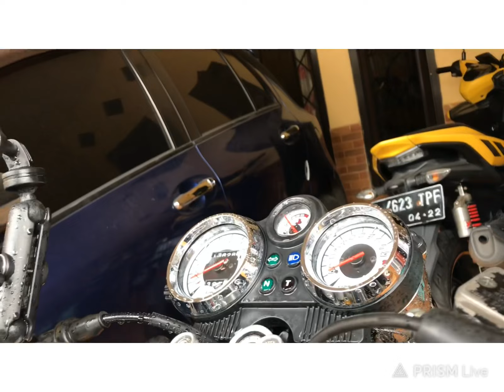Bikin Stang Ninja SS / stang ninja R rubah Ninja SS